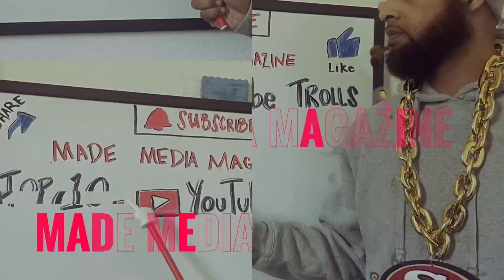Adam 22 No Jumper 🏀 Throws A Zesty Tantrum Over Momma Duck Lawsuit Against Lil Durk & King Von‼️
Adam 22 No Jumper 🏀 Throws A Zesty Tantrum Over Momma Duck Lawsuit Against Lil Durk & King Von‼️ adam22 nojumper lildurk kingvon mommaduck fbgduck @mademediamagazine1083